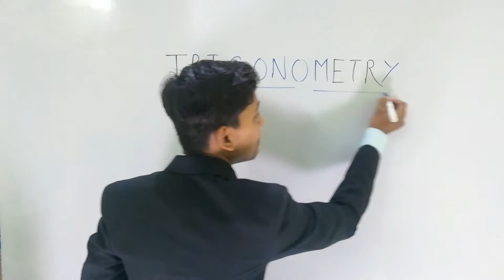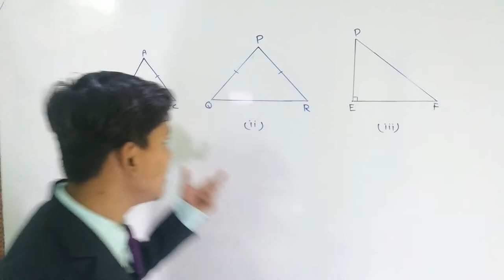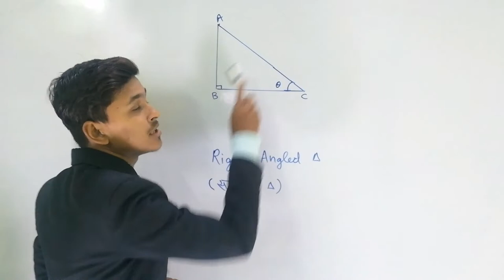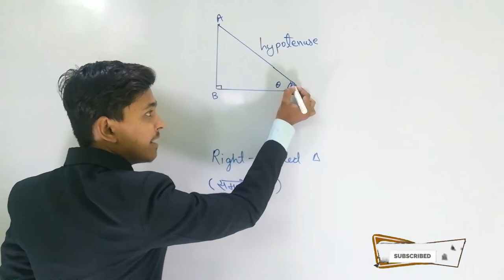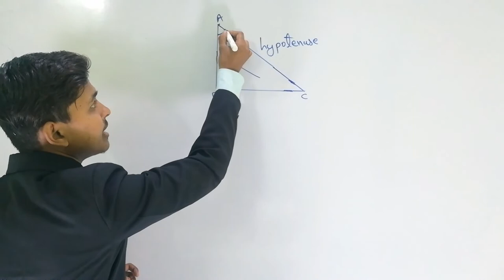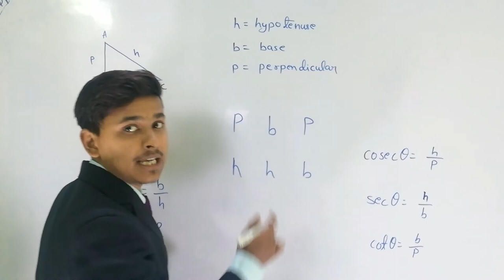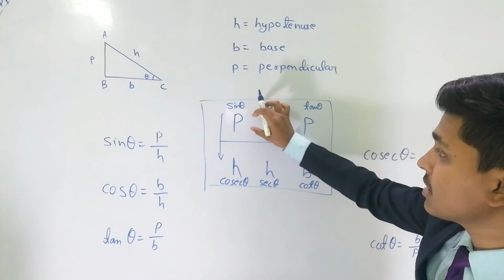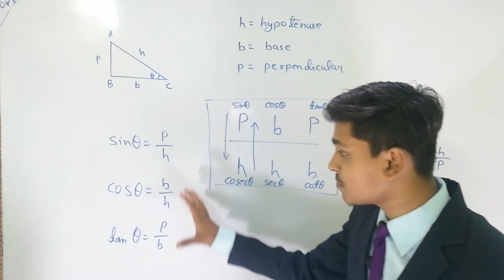Introduction of Trigonometry | त्रिकोणमिति का परिचय | NCERT | Chapter-8 | In HINDI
Introduction of Trigonometry | त्रिकोणमिति का परिचय | Introduction class | NCERT | Chapter-8 | In HINDI

Dosto yah video aaplogo ko NCERT ke chapter-8(Introduction of Trigonometry) ko samjhne me help karti hai. Is video me trigonometry ko vistar se bataya gya hai.

2) Formula का body part तैयार करे सिर्फ 2 मिनट में | part 1 | Algebraic formula | Define formula
3) Formula का body part तैयार करे सिर्फ 2 मिनट में | part 2 | Algebraic formula | Define formula

Hello students,
I am Prasenjit Dey, Welcome to our youtube family ESSC Plus. This is the post popular and first Smart+Digital Coaching center in district-Seraikella Kharsawan (Jharkhand).
Join the live classes at your nearby center:-
i)   SINI (Head Office)
ii)  Chakradharpur
iii) Ranchi

WISE YOU ALL THE BEST AND GET SUCCESS